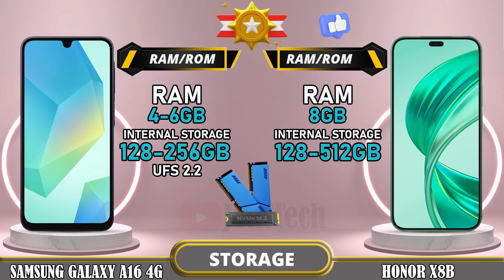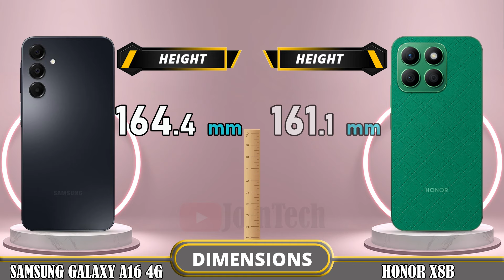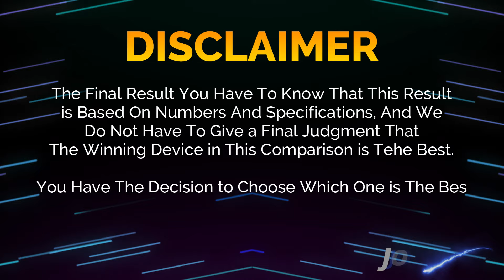🔥 Duel High Tech!! Samsung A16 4G Vs Honor X8B Off in a Smartphone Showdown!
Samsung Galaxy A16 4G vs Honor X8B 4G | Comparison | Review | Unboxing | Price | Antutu Score

We provide a detailed first look at the Samsung Galaxy A16 4G, including hands-on specifications and features. The data is sourced from the manufacturer's laboratory, and the actual data may differ due to test environment conditions. You can find the specs and unboxing information for the Samsung Galaxy A16 4G in our comparison review. Share your first impressions and any tests you conducted in the comments section, especially when comparing it to the Honor X8B 4G. Please note that any Google data used in this video is purely for illustrative purposes, and we cannot guarantee the accuracy (100%) of the information presented.
🔔 Turn on the bell for new upload notification 🔔
Please To: